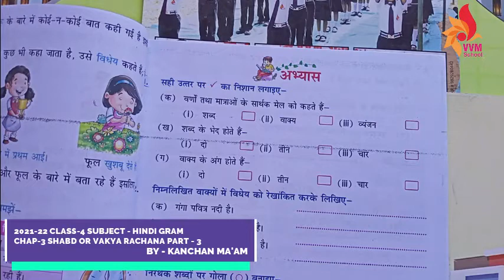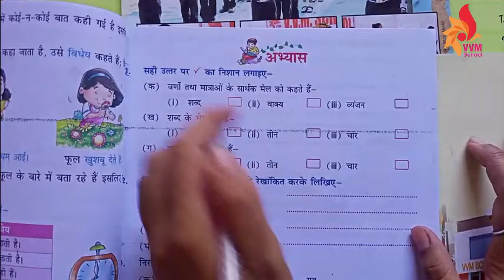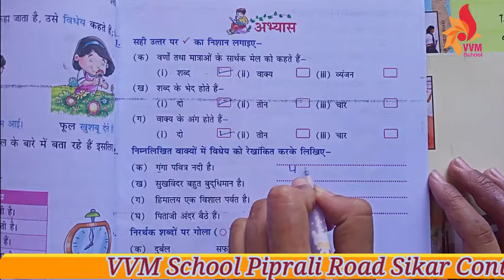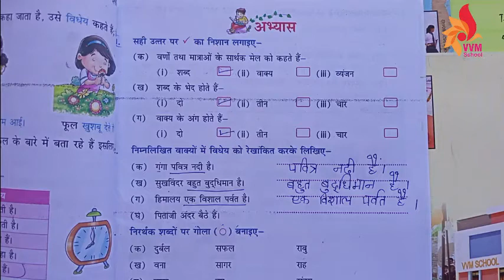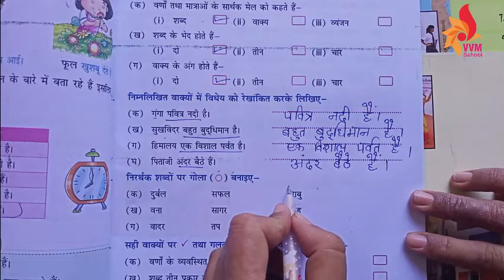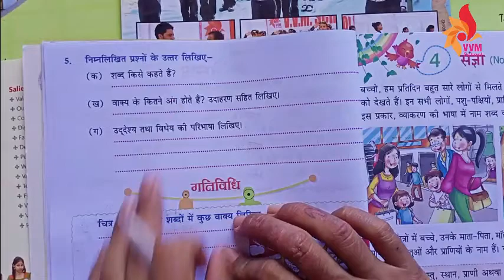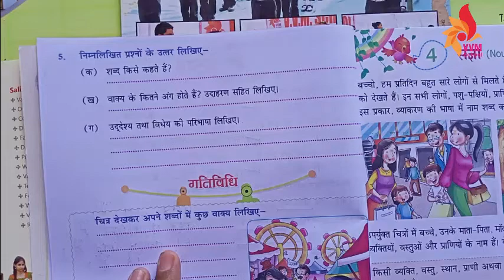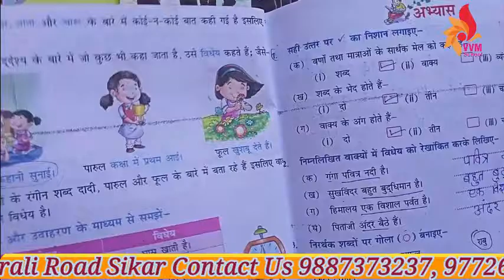2021-22 CLASS-4 SUBJECT - HINDI GRAM CHAP-3 SHABD OR VAKYA RACHANA PART - 3